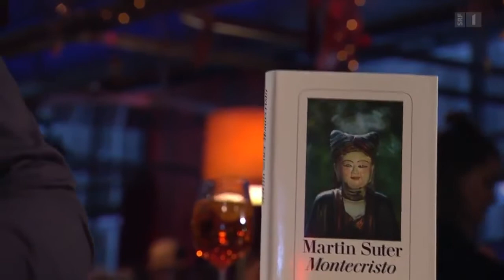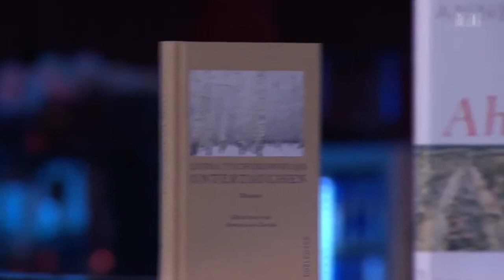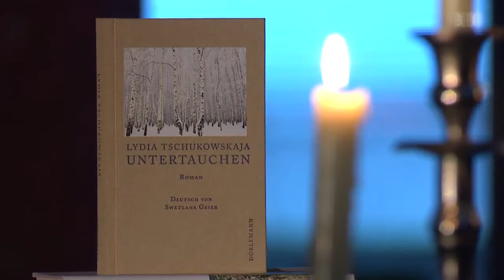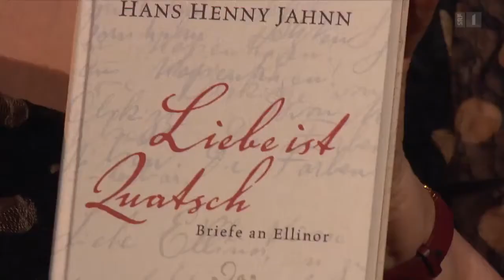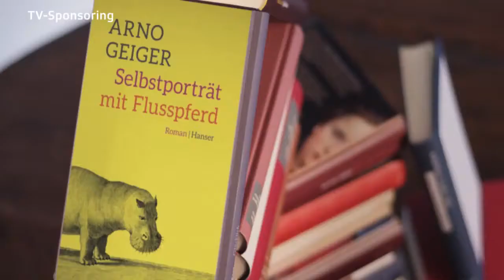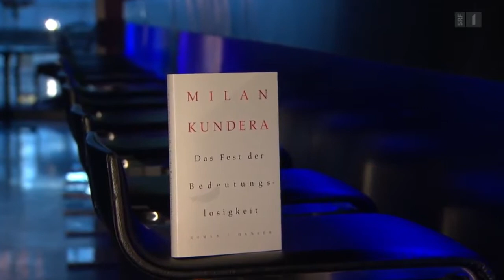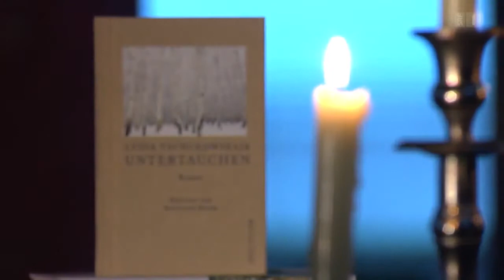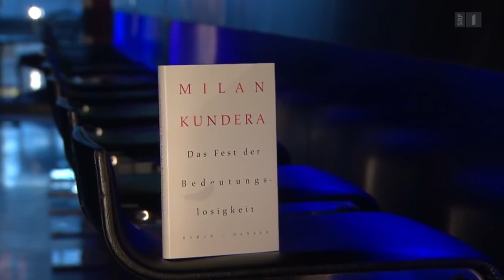Der Literaturclub vom 03.03.2015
Der Literaturclub vom 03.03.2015 Es nehmen teil: Nicola Steiner, Elke Heidenreich, Christine Lötscher und Philipp Tingler. Themen der Sendung: Martin Suter .

Der Literaturclub vom 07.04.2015 Es nehmen teil: Nicola Steiner, Elke Heidenreich, Philip Tingler und Rüdiger Safranski. Themen der Sendung: Alison Louise .